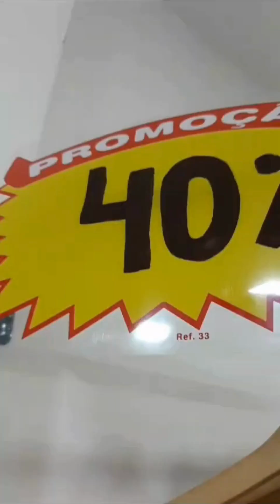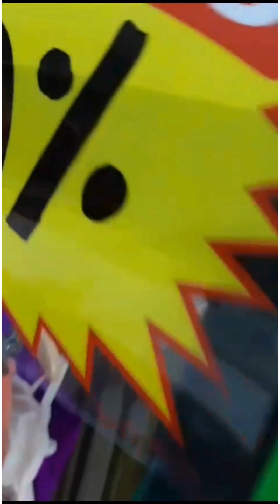And Bem com mega promoções, descontos de 10 a 70 porcento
A And Bem Calçados & Acessórios esta com toda a loja em promoção, com desconto a partir de 10% até 70%, promoção valida até dia 31 de janeiro, a vista cartão ou pix.
Produtos com a melhor qualidade do mercado toda linha de roupas, moda praia, bolsas em condições imperdíveis.
Uma excelente oportunidade para já se preparar para o período escolar com tênis e mochilas em promoção.